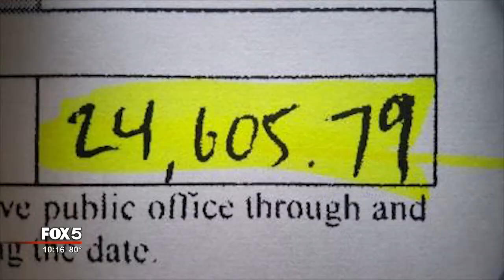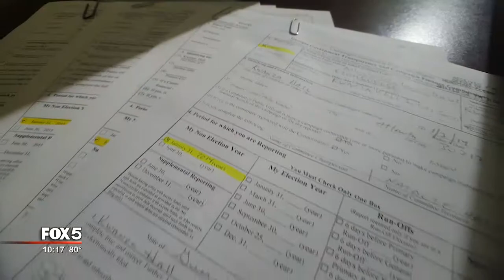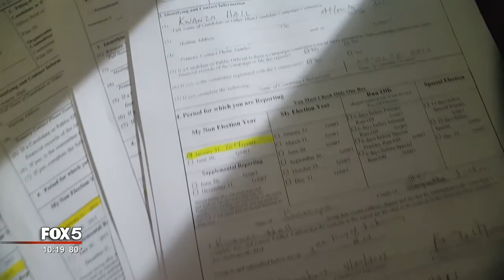I-Team: Mistakes Dating Back Six Years Found in Kwanza Hall's Campaign Disclosures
ATLANTA - Our FOX 5 I-Team continues its close examination of the Atlanta mayor's race.

Our I-Team studied Mayoral hopeful Kwanza Hall's city council campaign disclosures and found a confusing mess, with 24 amendments filed to correct mistakes made every year for the past six years.

All of those amendments were filed just last week.

We started with January 2014. Hall, who had just been re-elected to his District 2 City Council post, filed a campaign disclosure that shows $24,605 on hand. Then, his next report filed in June of 2014, the money was gone. There was no explanation of how it was spent. The next campaign report in January 2015, the money was back again. Then June 2015, it’s gone again.

We shared our findings with good government watchdog, William Perry.

“I think the way you report your campaign reports is reflective of how you serve in office,” says Perry. “If you are not careful with how you disclose your own money, how are you going to be careful with the people's money.”

Kwanza Hall insists there is no missing money and it was all cleaned up when he filed his latest amendment on May 9 of this year.

"No, it’s there, says Hall. “We've accounted for all transactions, all contributions that came in and all expenditures.”

Another report that caught our eye was June 2016. His City council campaign disclosure showed he had $16,025 on hand.  Hall filed an amendment in April of this year that showed a new number: $642,063.

Hall says his staff made a mistake. The rules say to start over with a new election cycle. Instead, his staff added up all the contributions he'd raised since 2006 which made it look like his campaign had lots of money.

“Could have been a little tighter little tighter,” says Hall, “We've identified a new team, to review and address everything. We are working on it.”

But at least one other government watchdog is not impressed.

“As a citizen off the street, looking at something like this it would appear as if the money came out of the sky,” says Sara Henderson of good government group Common Cause.

“If a candidate or sitting elected official can't do these forms, that really are pretty simple, and file on time, file an accurate report, it says something about your fiscal integrity,” says Henderson.

When we saw that $642,063 campaign report, we asked Kwanza Hall to sit down and explain it to us. Two weeks later he met us in Midtown.  The two days right before we met, he had filed a total of 24 amendments to his city council campaign reports correcting mistakes in every single year going back to 2011.

The amendments show completely different numbers for contributions and expenditures. Some amendments were even amended. Kwanza Hall insists, he's got a new team, and now he's got it right. Is he bothered that for years his disclosures on file were inaccurate?

"It doesn't bother me. I know the great work I do, I know in my heart, the character I have, and how committed I am and how much I love this city,” says the mayoral hopeful.

Hall filed two campaign disclosures for his Mayoral race. He’s already amended them a total of three times.